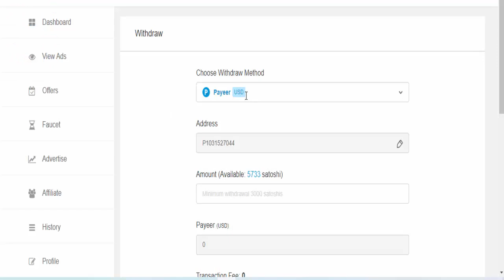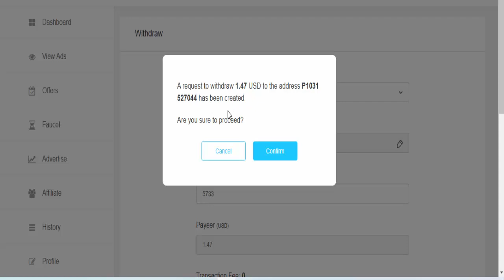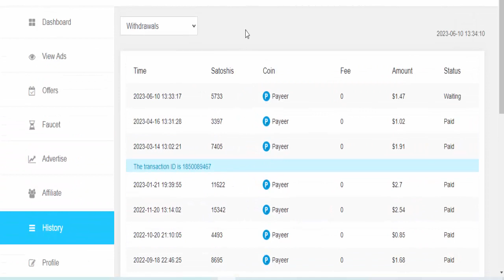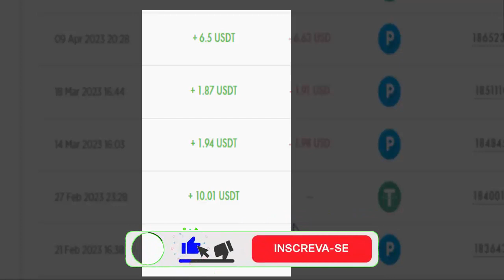COMO GANHAR DÓLARES POR DIA GRÁTIS ( FAÇA SAQUES EM DÓLAR POR DIA ) Como ganhar dinheiro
GANHE $20,00 DÓLARES POR DIA GRÁTIS (SITE 100% GRATUITO)

⚡Descrição;
Você não precisa ser um grande vendedor global de todos os tempos ou se quer um dos maiores nerd de negocios para ganhar dinheiro grátis todo dia, acesse COMO GANHAR DÓLARES POR DIA GRÁTIS ( FAÇA SAQUES EM DÓLAR POR DIA ) Como ganhar dinheiro na internet.